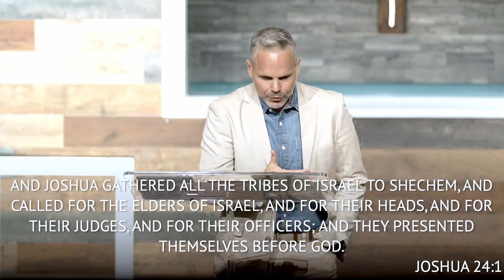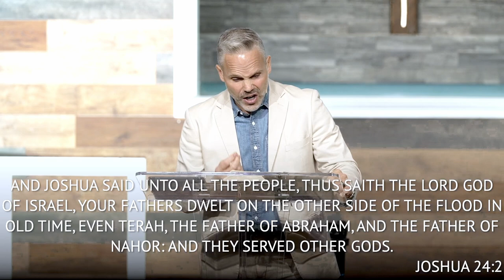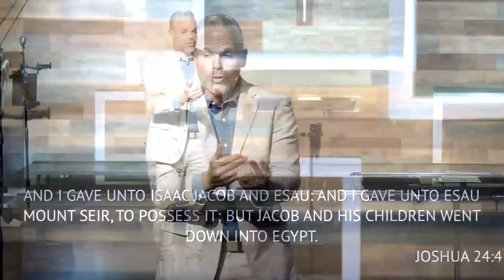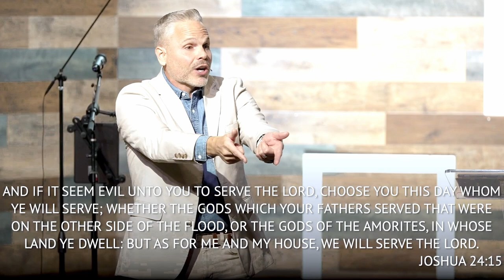Choose Today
In Joshua 24, Joshua communicates a timeless challenge to the people of Israel to "choose you this day whom ye will serve". The buildup to this challenge is reminding the people of Israel that God has done. He has done the improbable in the most perplexing manner because his service is exclusive yet they still struggle with who they will choose to serve.